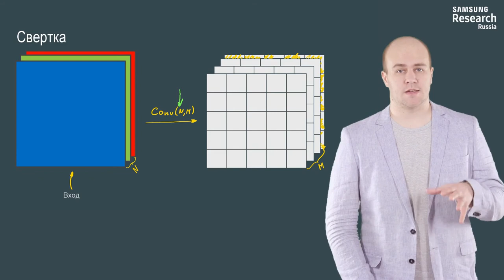Нейронные сети и компьютерное зрение - 106 урок.Свёртка, каскад свёрток